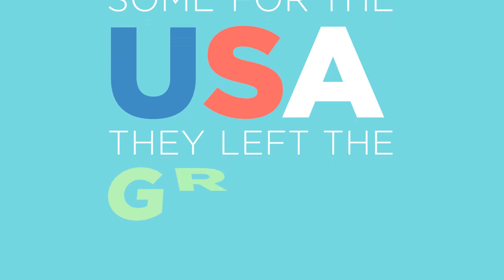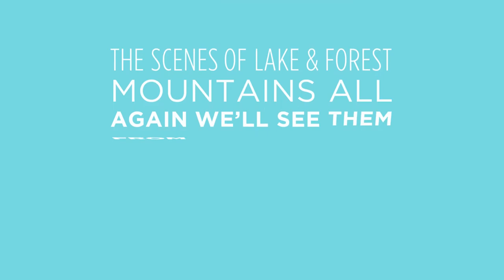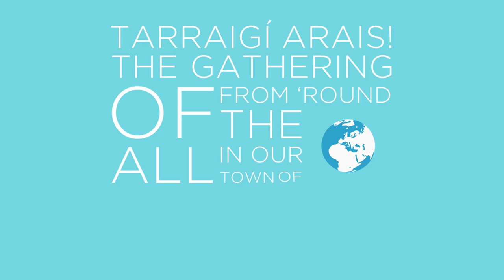'Boolya' Music Video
The Boolya Album is now available to buy on iTunes

Written as an Anthem for the Town of Boyle, 'Boolya' is the title track of a compilation CD featuring super talented  artistes John Carty, Harry Bradley, Donal O'Connor, Bernard Flaherty,  Helen Grehan and Matt McGranaghan.  It is with immense gratitude that Frank & Niamh Simon acknowledge their contributions, as the proceeds of the CD sales will be donated to The Tommy Simon Carefund.

Tommy is the six years old son of Niamh & Frankie who suffers from multiple serious conditions that can be broadly summarised as cerebral, cardiac and respiratory. Although it is a terminal illness, it is one which Tommy is daily fighting, and he is an inspirational treasure to their family.

The album is available to purchase at many Boyle retail outlets, such as: The Lough Key Visitor Centre; Abbeytown Express Shop; Boyle Motor Works; Kelly's Supervalu; Boyle Motor Works; The Patrick's Well; Cooney Motors. and many more.